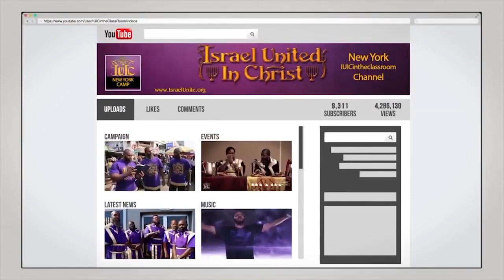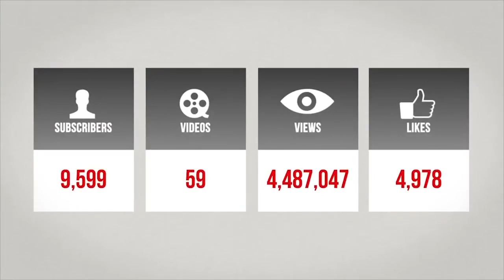The Israelites: Am I Going To Hell For Sinning